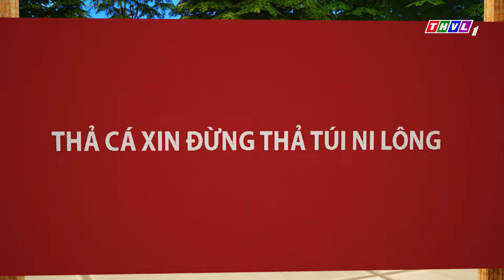GIA TÀI CỦA NGOẠI | KEM VÀ CẬU BẠN THẦN KỲ Trọn Bộ | Phim Hoạt Hình 3D Mới Nhất | THVL Hoạt Hình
🔥Phim Hoạt Hình 3D Mới Nhất Hay Nhất | Hoạt Hình 3D Việt Nam | THVL Hoạt Hình